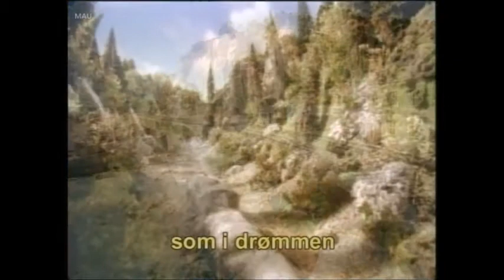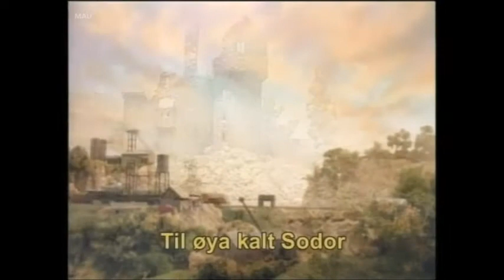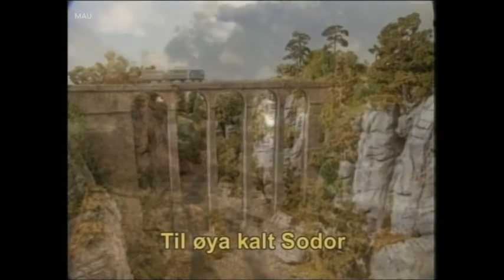Thomas Og Vennene: Sangen Om Øya Sodor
En sang fra Sesong 4 fra Lokomotivet Thomas Og Vennene Hans på Norsk.